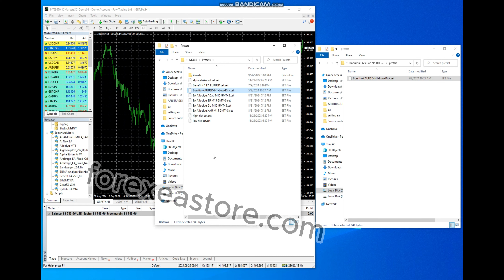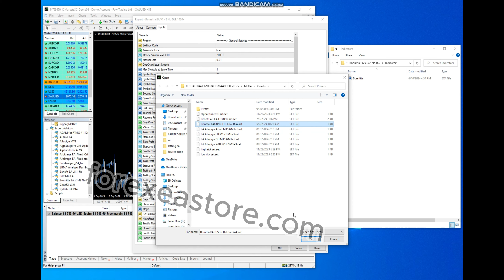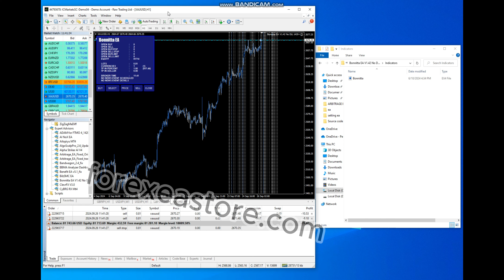Bonnitta EA MT4 V1 42 FOR BUILD 1420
🔥  BONNITTA EA V1.42 MT4 FOR BUILD 1420🔥